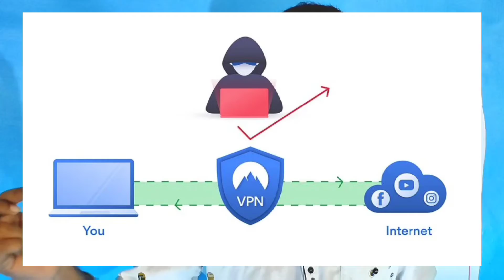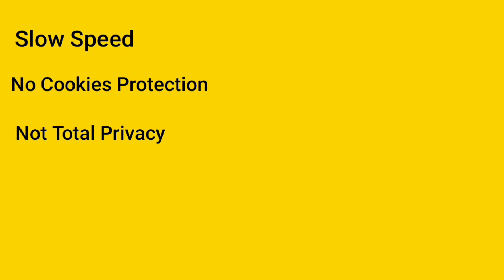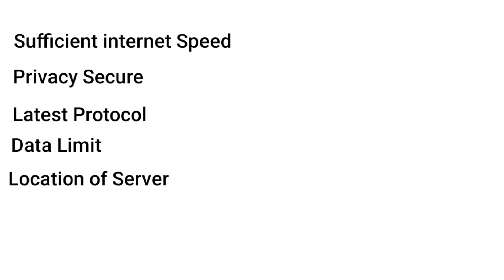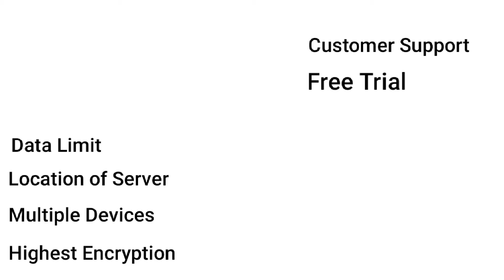What is VPN With Full information? | VPN Kya hai 2021 | VPN Free internet 2021 | VPN Working | Hindi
Covered Topics
VPN kya hai
VPN kya hota hai 2021
VPN full information
Working of VPN
VPN for pubg
Pubg without VPN
VPN 2021
VPN

Vinod techno